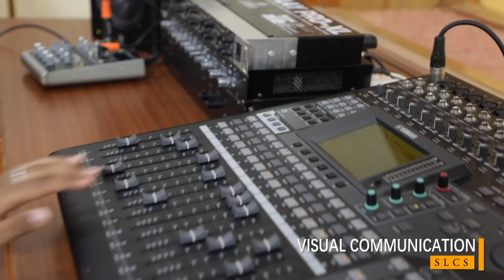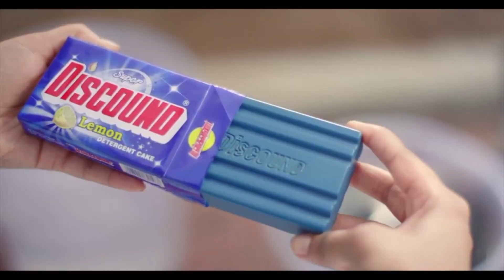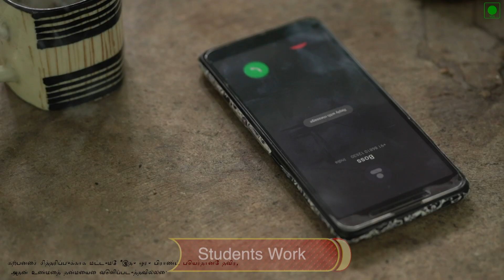Sound Track Part #1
Ilayaraja sir,
A R rahman sir,
Yuvanshankar raja sir,
and  Thanks to Singers.

A Massive Music concert with 3 Playback singers conducted by
IIIrd year Students of Visual communication batch (2020-23)

Discount Soap & washing Powder
presents

"SOUND TRACK"

powered by
Sivanambi Traders

co-presented by
Meenakshi dates & Nalan dates,Madurai

Directors:
G.Dhimanth
S.Susmitha
R.Akilan
A.S.Raguram
S.Pethukumar

Direction of Photography:
R.K.Arasamani
S.Baguleyan

Editors:
T.Swetha
V.UdhayaPrakash
M.Vinothini

Audio Engineer:
J.Monishkumar
R.Akilan

Camera Operators:
Muthu Mariesh
Shriram
Thirugnana sambantham
Rasviya jahan
Pratika
Bharathi
Yogeshwaran

Gimbal operator
Grishwain karnal

Special thanks to First year Viscom students